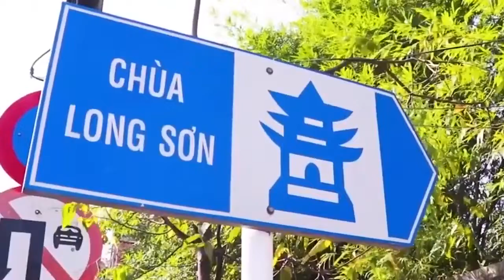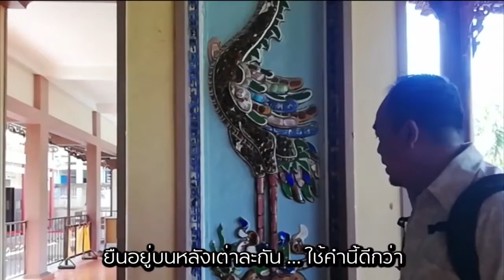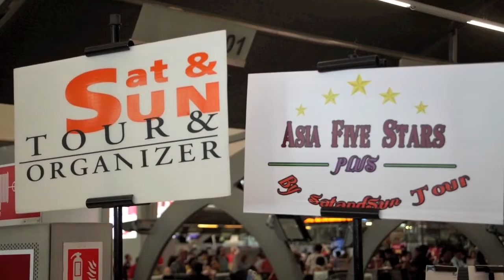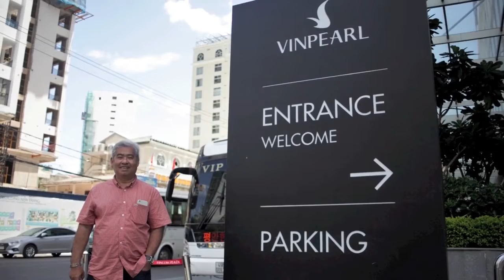สบตาเวียดนามใต้ - ทัวร์เถ๊อะClub ep.4 ญาจาง-กรุงเทพ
Vlog เพลิน ๆ โดย ปิงปอง และ อ้น
เดินทางกับทัวร์ไปยลโฉมเวียดนามใต้ กับเส้นทางใหม่ที่คนไทยอาจจะยังไม่ค่อยรู้จัก
ตอนสุดท้าย ทิ้งท้ายที่ญาจาง แวะซื้อของฝากก่อนเดินทางกลับกรุงเทพ